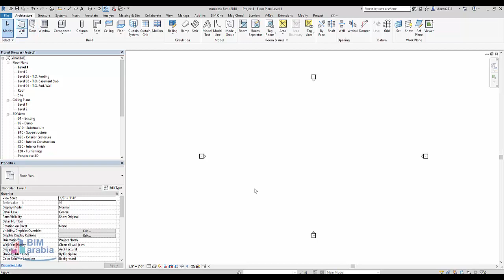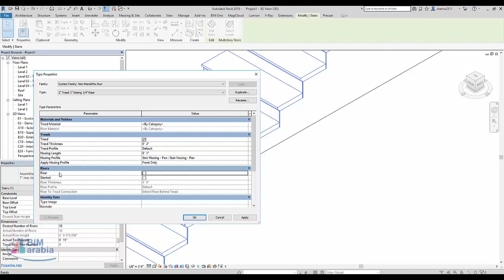Stair Tread Profile in Revit